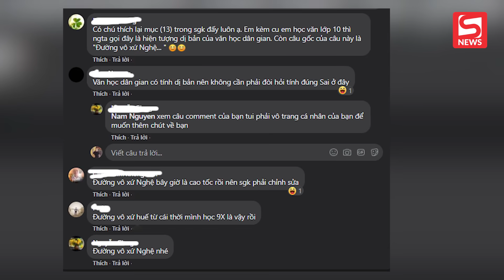Chương trình Ai Là Triệu Phú gây tranh cãi với câu hỏi Nghệ An hay Huế: Dân mạng bình luận đúng-sai